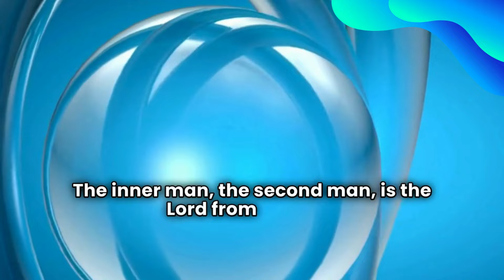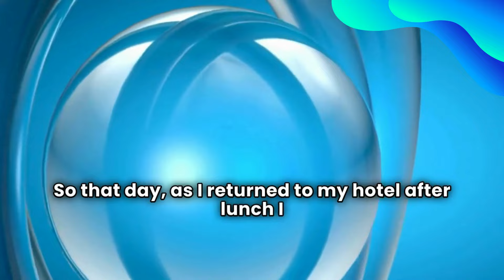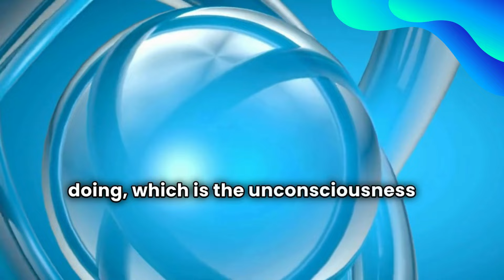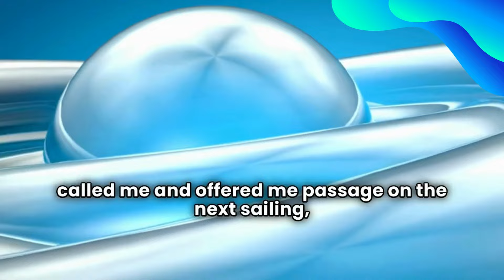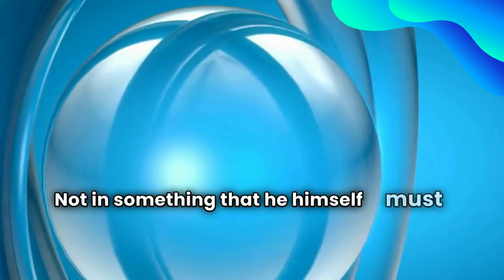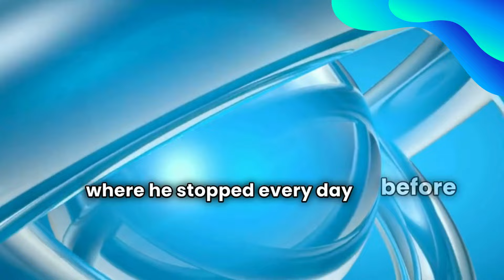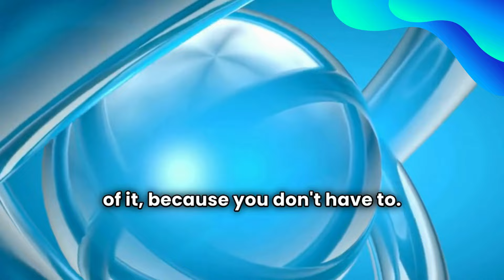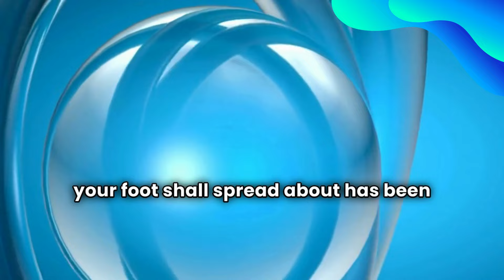CREATING WITH IMAGINATION Neville Goddard (Rare Neville TV Talk 1955)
CREATING WITH IMAGINATION Neville Goddard (Rare Neville TV Talk 1955) by @7Midas77
Everything You Ever Wished is Here NOW!
"Change your conception of yourself and you will automatically change the world in which you live. Do not try to change people; they are only messengers telling you who you are.
Revalue yourself and they will confirm the change."
You just have to BELIEVE MORE in the Unseen and it will Manifest!
Being Human we base our beliefs in what we see, we base our beliefs in the world we SEE and perceive with our senses, but to Manifest Fast is to Believe More in the Unseen World! ACT AS IF... FEEL AS IF... Your Wish is Already Fulfilled!
By believing that everything you want already exists in your life, you'll manifest it into existence. You create from the Present Moment.
You already are what you wish to become!
You already have what you wish to have!
This video is unisex. ❤️

Made with LOVE by Midas👑!